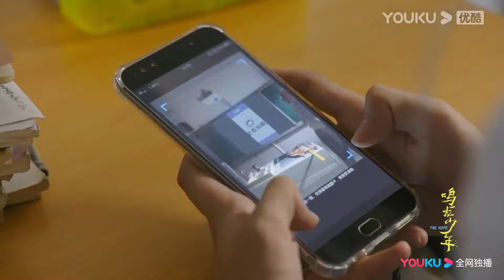精彩抢先看：感动！雷鸣老师替李燃追回被骗的钱！学习英文的方法竟然是去KTV？【鸣龙少年 | THE HOPE】| 张若昀/黄尧/王锵/徐若晗 | 青春励志片 | 优酷华语剧场